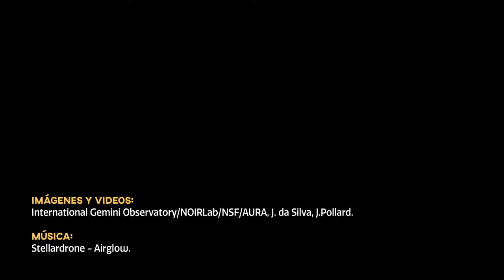CosmoView Episodio 26: Descubren 2 pares de agujeros negros en lejanas galaxias fusionadas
Los astrónomos descubrieron recientemente dos pares de cuásares cercanos entre sí, en el Universo distante. Observaciones de seguimiento realizadas con Gemini Norte distinguieron con espectroscopía uno de estos pares de cuásares distantes, luego de ser descubiertos con el Telescopio Espacial Hubble y la nave espacial Gaia. Los cuásares están más cerca el uno del otro que cualquier otro par descubierto tan lejos en el Universo, entregando evidencia sólida de la existencia de pares de agujeros negros supermasivos, además de información crucial sobre la fusión de galaxias en el Universo temprano.

Crédito:
Imágenes y Videos: International Gemini Observatory/NOIRLab/NSF/AURA/J. da Silva/J. Pollard